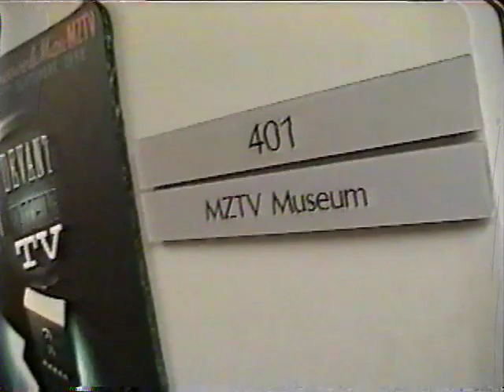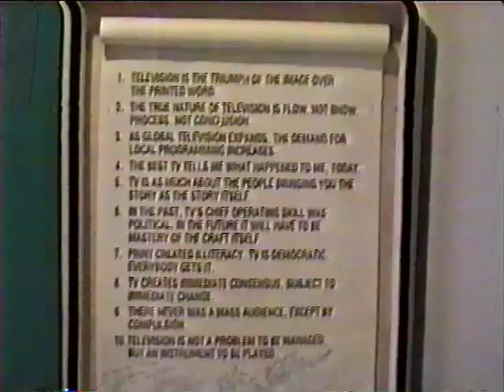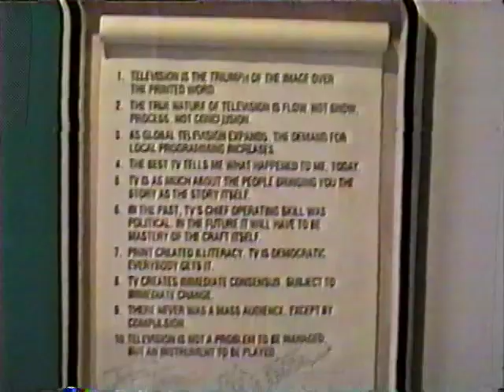Tour Inside City-Tv CITYTV- much music- 1999-moses znaimer talks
Back in 1999 I was on a guided tour of City TV in toronto
and was initially told to film the whole thing through the guy
I was representing who worked directly for Moses Znaimer.
Once I Started rolling they immediately told me to stop.
So I took pics with the video cam and recorded sound.
I got some video clips inside of Moses' domain (his office)
He had an interesting vibe in that office and knew I was rolling
but he didn't care. I had a few hot glances from the group that
was also on the tour (but I was not associated with)